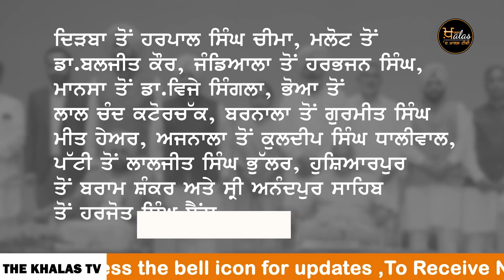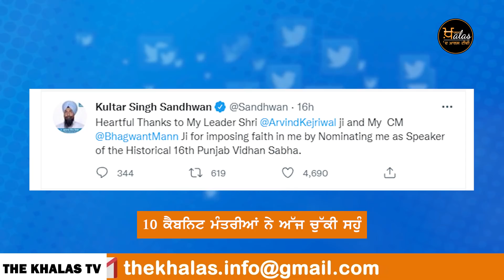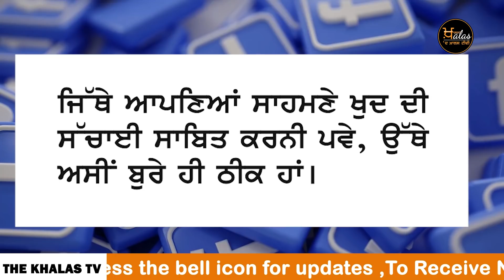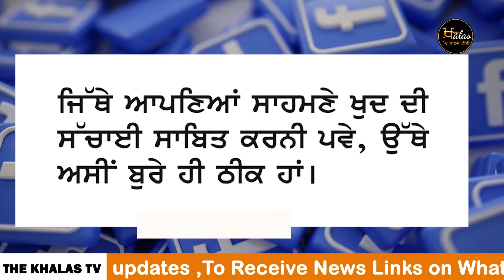ਸਹੁੰ ਚੁੱਕਣ ਤੋਂ ਬਾਅਦ AAP Leaders ਦੇ ਵੱਡੇ ਦਾਅਵੇ | THE KHALAS TV